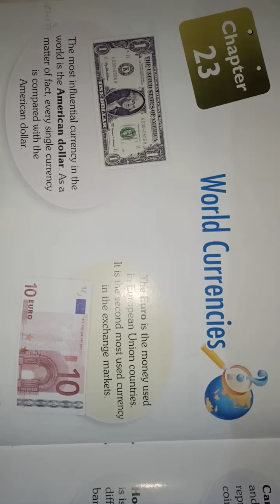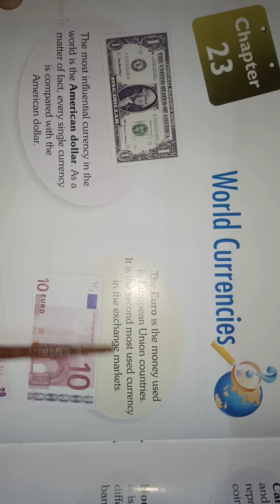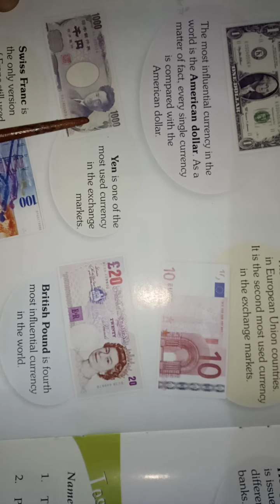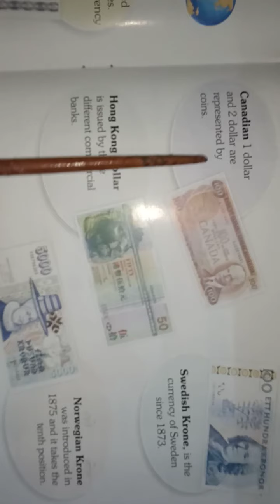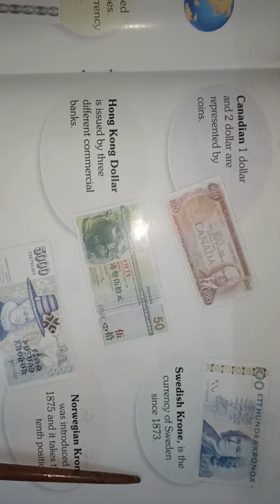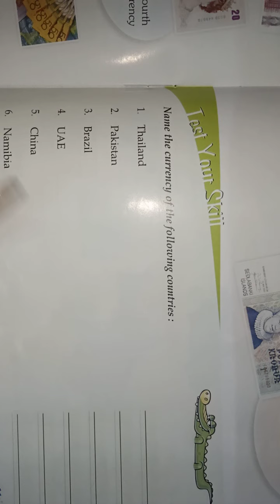Class 3rd Gk Chapter 23 World Currencies